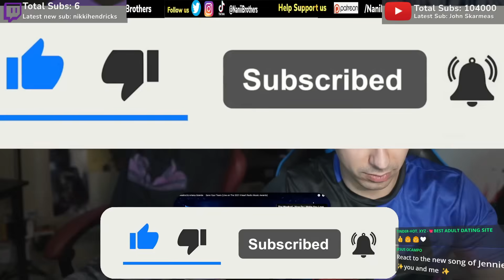The Weeknd & Ariana Grande – Save Your Tears (Live on The 2021 iHeart Radio Music Awards) (Reaction)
🎧Headphones:
The Weekend reaction Ariana Grande Reaction

We do not in any way shape or form take credit for the music or the video in which we reacted to.